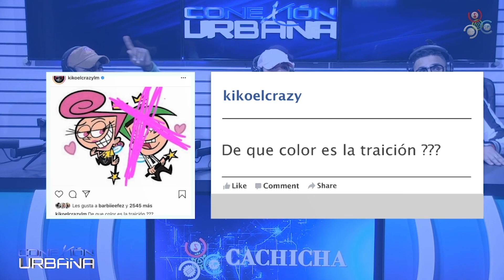Se divorcian los padrinos mágicos @KikoElCrazylm y @ElCherryScomRD | Conexión urbana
Hoy en Conexión urbana de Cachicha Tv con La Loba, Luis Show, Dj Edwin y Dj Chris, compartimos  el divorcio de los padrinos mágicos.

DjChris.: @djchrisrd
El Jangueo Tv.: eljangueotv
CachichaTv.: @cachichatv